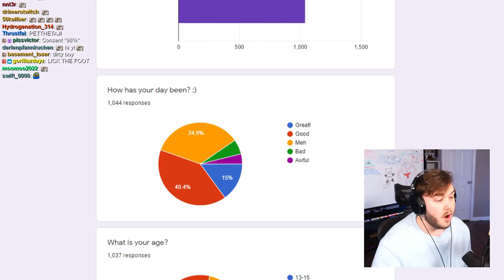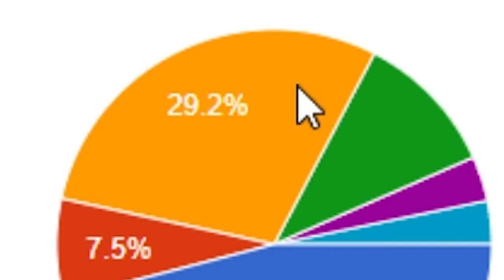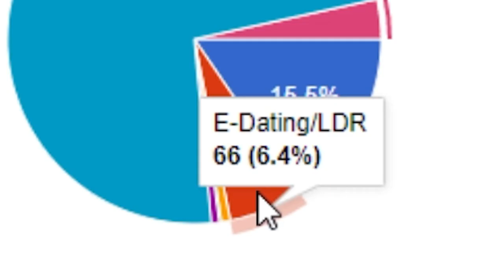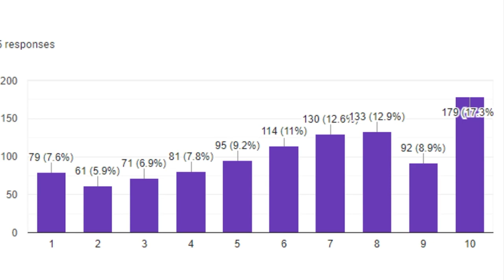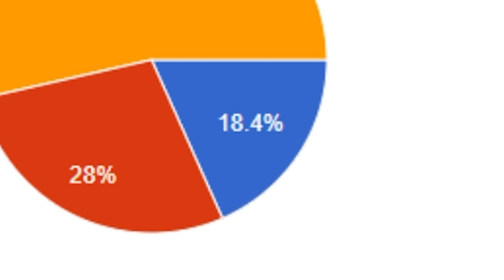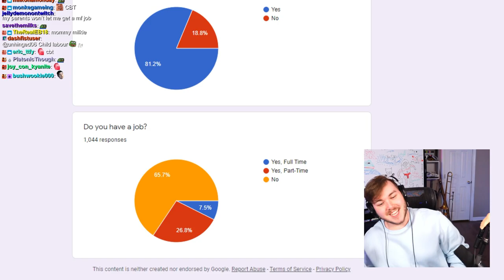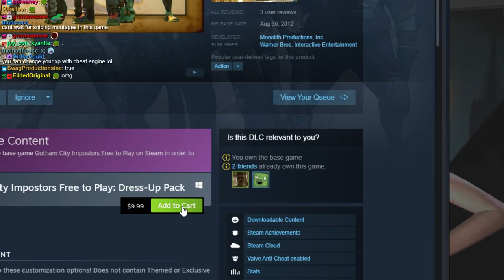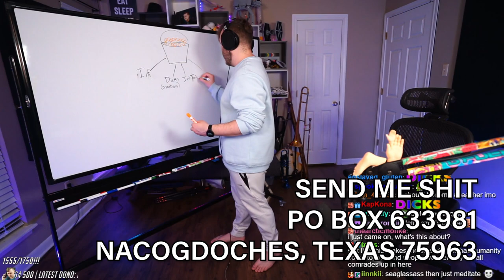So I Polled My Viewers...